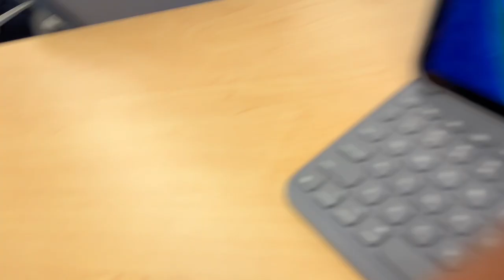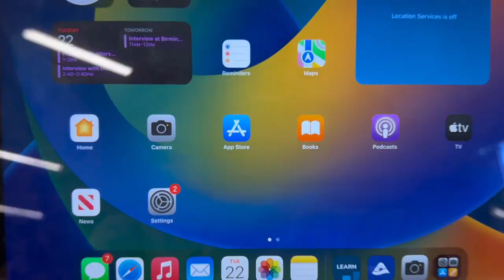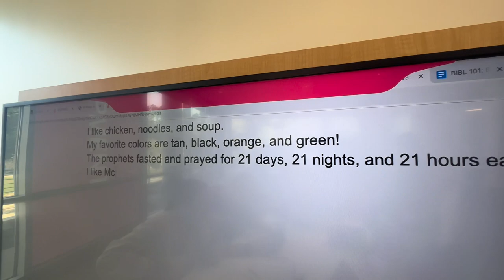Day in the life of Highlands College Student!